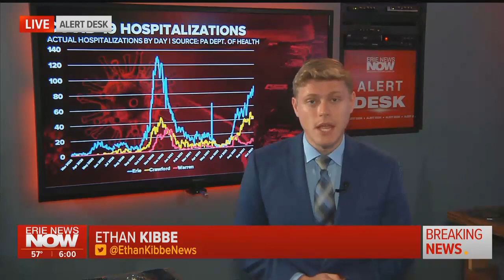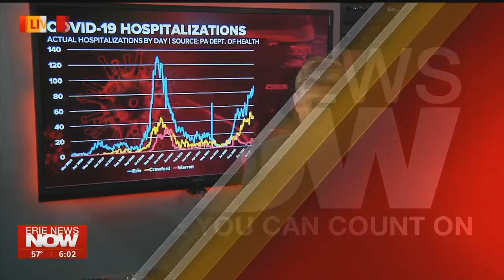Meadville Medical Center Uses Trailer to Expand ER